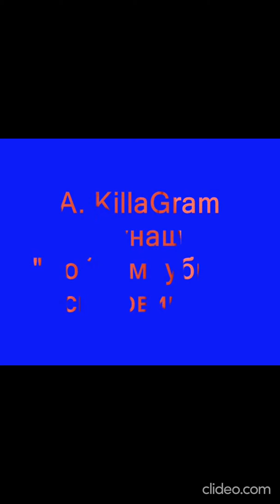Как отпиздить снеговика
Сборник смертей снеговиков